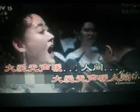大爱无声暖人间【WB】（甫人---王庆爽)2021 12 19